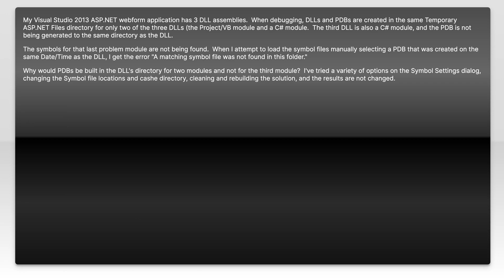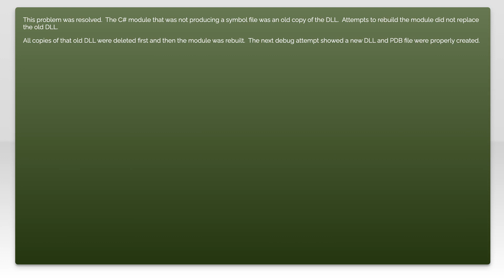Cannot find or open the PDB file - PDB not built with DLL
c#: Cannot find or open the PDB file - PDB not built with DLL

Related to: c#, asp.net, dll, visual-studio-2013